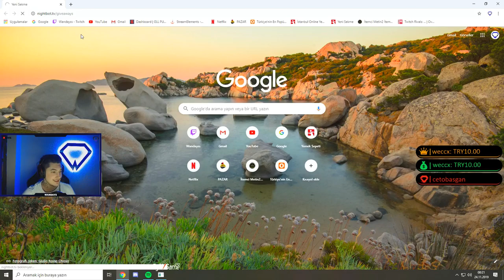22 KIL ERANGEL DUO MAÇI [PUBG]